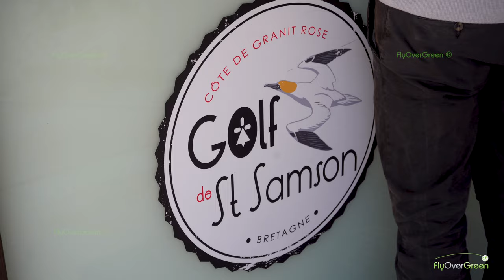Golf de Saint Samson - drone aerial video - Overview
Un golf en Bretagne d’un charme particulier et unique, à Pleumeur-Bodou dans les Côtes d’Armor, au coeur de la Côte de Granit Rose.
À proximité des villes de Lannion, Trégastel, Trébeurden, Perros-Guirec et Ploumanac’h.

Ce parcours bien équilibré fut dessiné en 1963 par les maîtres architectes Écossais Hawtree & Son, et inauguré en 1965. Chaque trou, bien séparé des autres, possède sa propre identité visuelle et un dessin original avec une grande diversité de situations et coups à jouer.

18 trous vraiment différents, pour un challenge permanent!
Chaque trou doit être examiné avec attention pour être bien joué. Sans grimpette ni montée à vous couper le souffle, de beaux fairways s’étendent sur des déclivités très douces, sur une longueur de 5743 m (boules arrières) pour un par 71.
Peu fatiguant et bien conçu, il ne pénalise pas les bons coups et laisse une rédemption possible pour les coups approximatifs car son rough est jouable. Son slope assez élévé permet dans les bons jours d’abaisser sérieusement son handicap. Une fois quittée l’ambiance chaleureuse et sportive du Club House, vous retrouverez sur le parcours l’atmosphère magique des forêts bretonnes, où l’on s’attend à chaque détour de futaie, à découvrir Marion du Faouët, lutins et farfadets…

Le golf de St-Samson figure maintenant parmi les plus beaux 18 trous bretons, selon la charte de qualité du club Golf Bretagne.